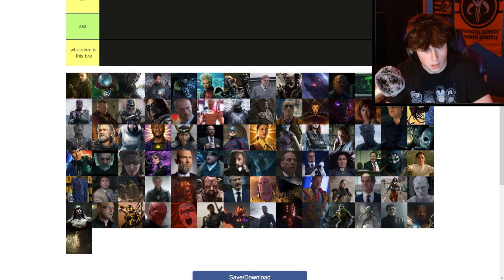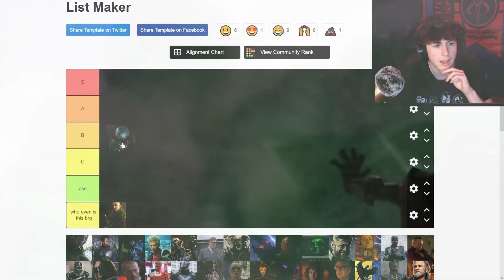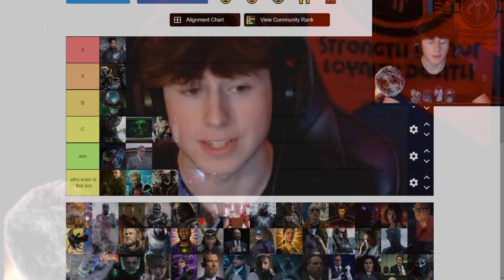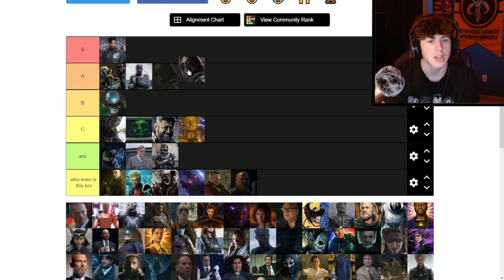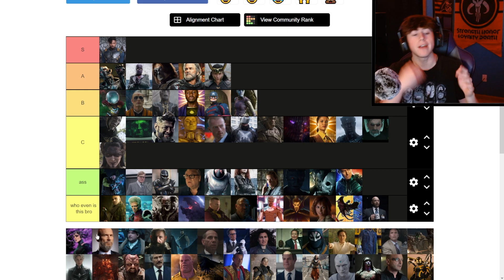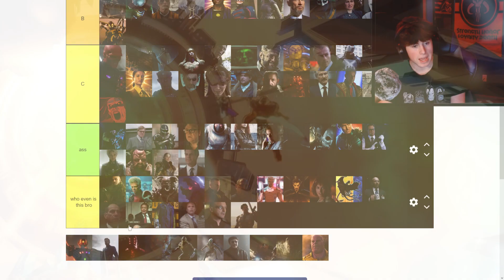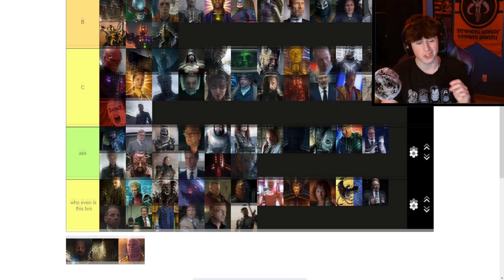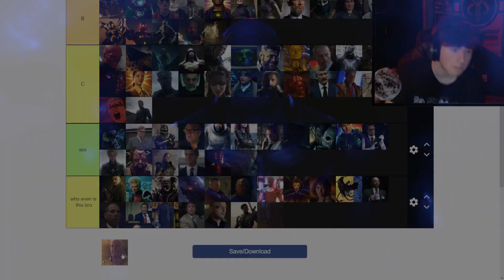Marvel VILLAINS Ranked! (Tier List)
In this video I rank the BEST VILLIANS we have ever seen in the Marvel Cinematic Universe!